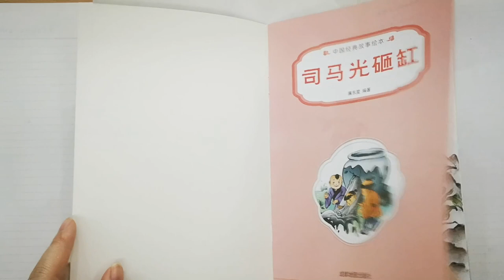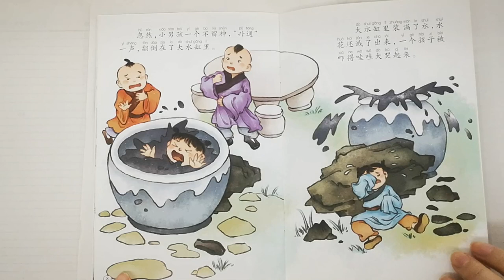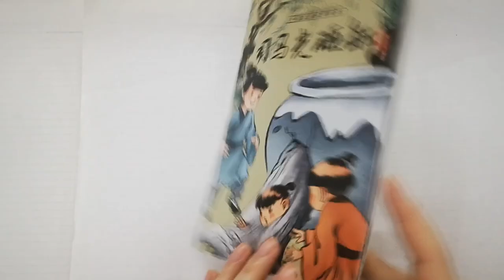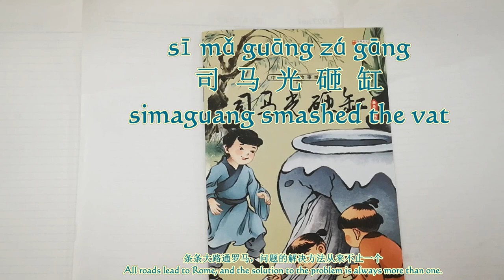Read Aloud：Sima Guang smashed the vat（Chinese story）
Sima Guang smashed the vat

司马光砸缸

In the Dynasty of the Northern Song, there was a little boy named Sima Guang, he was diligent and clever, at the age of seven, he can recite 《ZuoZhuan》with ease.

One day, Sima Guang and the other children played hide and seek in the courtyard.

A little boy who was naughty, climbed on the edge of the vat, he boasted to his friends：“look, I’m standing so high!”

The other children asked him to get off the edge of the vat, because it was too dangerous.

Suddenly, with slipping his mind, he flopped over in the vat.